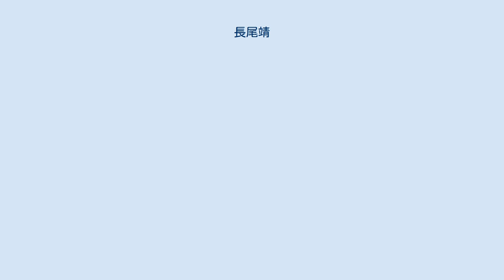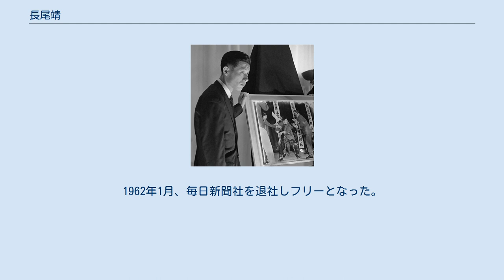長尾靖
長尾 靖（ながお やすし、1930年5月20日 - 2009年5月2日）は、東京都出身の写真家。
1961年に日本社会党委員長の浅沼稲次郎が刺殺される瞬間を撮影したことで、日本人として初めてピューリッツァー賞を受賞した。
 長尾靖（1961年） 1953年、千葉大学工学部工芸化学科写真映画専攻を卒業。
毎日新聞社に入社。
1960年10月12日、日比谷公会堂で日本社会党の浅沼稲次郎委員長が刺殺される瞬間を撮影し、カメラの最後に残っていたフィルム1枚での撮影だった（撮影の経緯は沢木耕太郎の著書『テロルの決算』に詳述されている）。
これにより、1961年、日本人初のピューリッツァー賞を受賞した。
同じ写真でピューリッツァー賞の他に世界報道写真大賞も受賞しており、こちらも日本人初の受賞となっている。
1962年1月、毎日新聞社を退社しフリーとなった。
 その後、東京都豊島区に自宅兼事務所を構え、外国通信社の記事翻訳を手伝ったり、航空会社の広報誌の編集に参加したりといった細かい仕事で生計を立てる。
1986年には独身で結婚歴なし、天涯孤独と報じられた。
 2009年5月2日、自宅のアパートを訪ねた知人により死亡しているのを発見され、死後数日が経過していると推測された。
その後、静岡県南伊豆町の長尾の自宅で遺品を整理していた遺族らによってピューリッツァー賞の受賞証書が発見された。